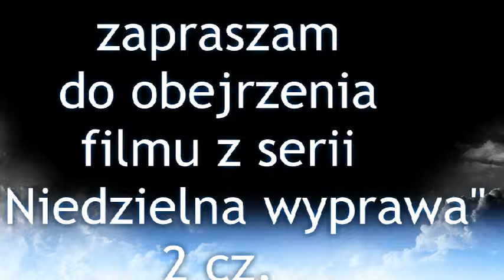2 cz. filmu z serii Niedzielna wyprawa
Kolejna dawka